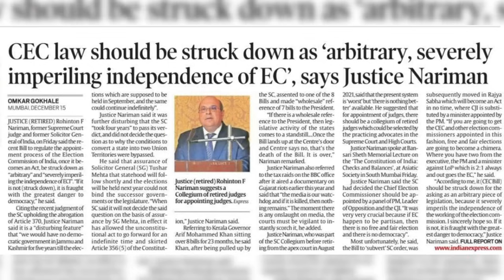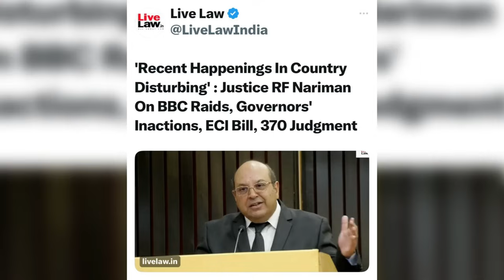Media blackout of Justice Nariman । SUPREME COURT । ECI BILL । 370 JUDGEMENT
मुंबई में एक समारोह में बोलते हुए सुप्रीम कोर्ट के रिटायर्ड जस्टिस नरीमन ने हाल के चार मामलों में सरकार और सुप्रीम कोर्ट के फ़ैसलों को कटघरे में खड़ा किया । इस बयान को सिर्फ़ इंडियन एक्सप्रेस में जगह मिली जबकि सारे चैनलों और प्रिंट मीडिया ने इसको ब्लैकआउट किया

Speaking at an event in Mumbai, retired Supreme Court Justice Nariman slammed the government and the Supreme Court's decisions in four recent cases. This statement got space only in Indian Express while all the channels and print media blacked it out.